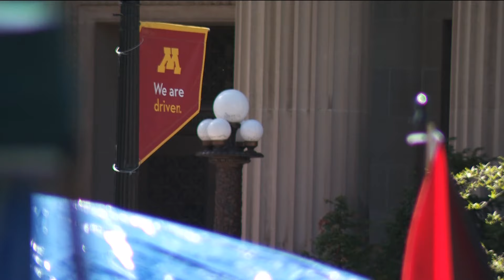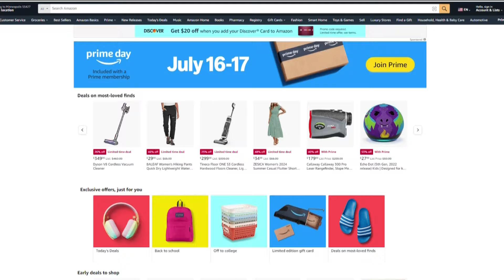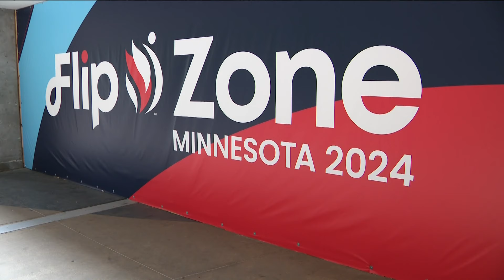KARE 11 News at Noon | June 25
Watch the latest news and weather updates on KARE 11 News Now for June 25, 2024.